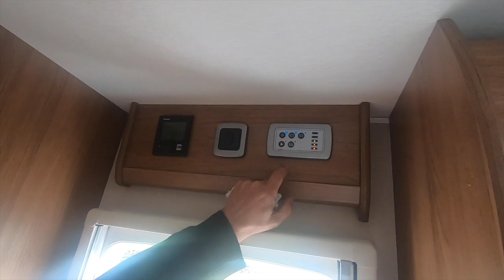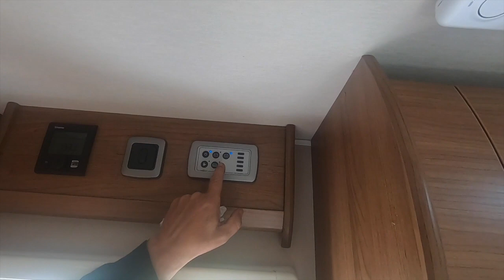motorhoming | checking the engine bay levels/oil/ water/brake fluid | pre trip routine EP19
Welcome to our channel , In this video i do a walk round check and engine bay levels , Oil / water /brake fluid etc and then give the van a wash ready for setting off on a new adventure , the van has been stood a little while due to our work commitments so a quick once over might be in order ..pretriproutine .